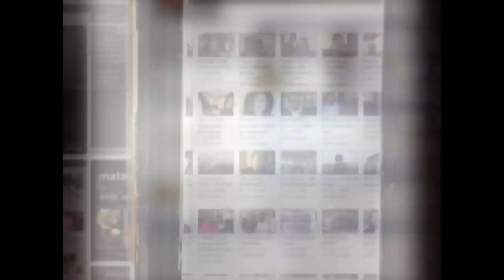Kit Siang tampilkan saksi peristiwa 13 Mei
Lim Kit Siang menampilkan saksi bagi menyangkal tuduhan beliau kencing di tiang bendera rumah menteri besar Selangor semasa tragedi 13 Mei 1969, seperti pernah didakwa Facebook filem Tanda Putera.